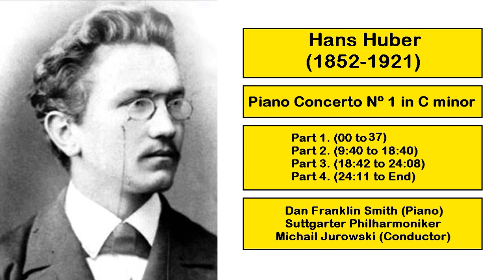Hans Huber (1852-1921) - Piano Concerto Nº 1 in C minor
Dan Franklin (Piano)
Stuttgarter Philharmoniker
Michail Jurowski